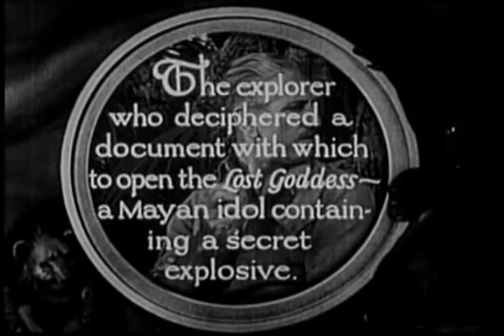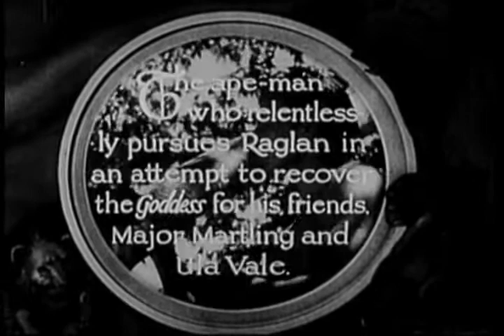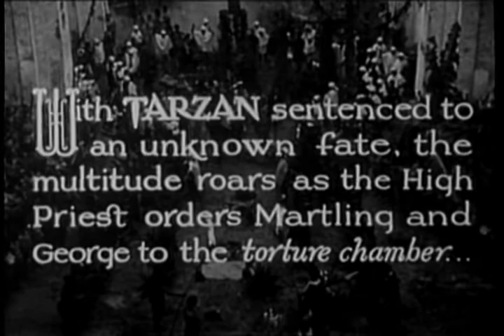The New Adventures of Tarzan (9 Dooms Brink) 1935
Tarzan goes to Guatemala to find his lost friend, D'Arnot. On the way he helps Major Matling search Mayan ruins for hidden jewels and an idol containing the formula for a powerful explosive.

Plot

Cast

Herman Brix as Tarzan, or Lord Greystoke, who travels from Africa to Guatemala to rescue his friend, French Lt. d'Arnot, who bailed out of his plane just before it crashed, following a lightning strike, into the uncharted jungles of Guatemala and is believed to be held by a tribe of lost natives. Douglas Fairbanks Jr. had suggested Herman Brix to MGM to play Tarzan. However, Brix broke his shoulder filming Touchdown for Paramount, and because his recovery period was uncertain, MGM cast Johnny Weissmuller in Tarzan the Ape Man instead. Sources disagree about Burroughs' involvement with Brix's casting. Some stated that Brix was hand-picked for this serial by Burroughs while others state that it was Dearholt who cast Brix and that Brix only briefly met Burroughs afterwards for a handshake and some photographs. Brix was never paid for his work on this film and after the war changed his name to "Bruce Bennett" in order to escape typecasting and work in quality projects again.

Chapter titles

1. The New Adventures of Tarzan
2. Crossed Trails
3. The Devil's Noose
4. River Perils
5. Unseen Hands
6 .Fatal Fangs
7. Flaming Waters
8. Angry Gods
9. Doom's Brink
10. Secret Signals
11. Death's Fireworks
12. Operator No. 17 -- Re-Cap Chapter